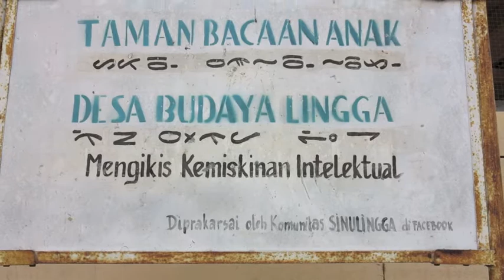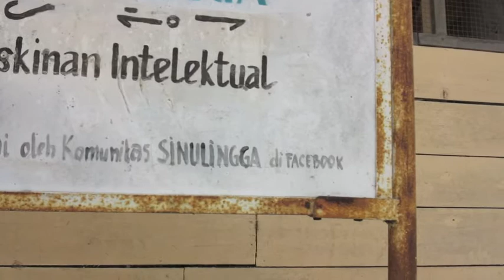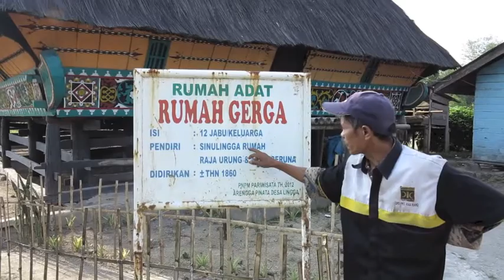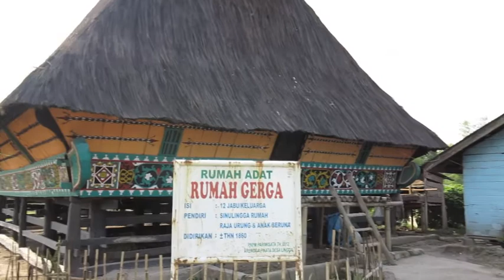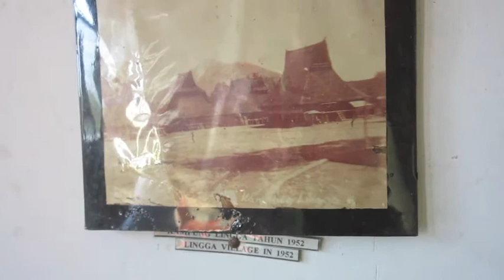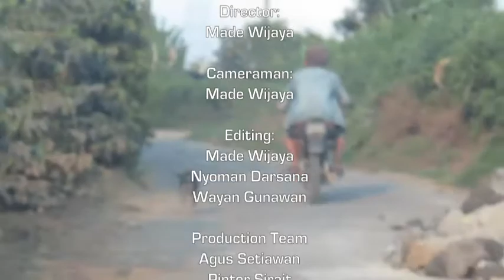BATAK KARO ADVENTURE DAY 3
February 2015.